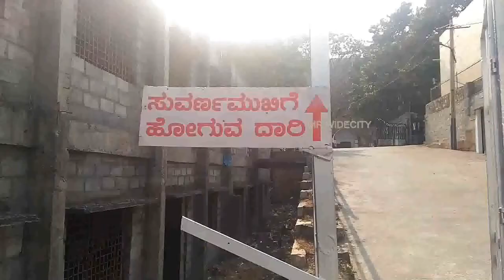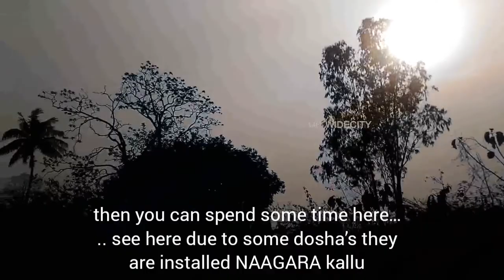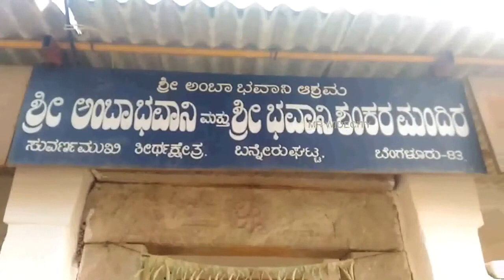BANNERGHATTA FOREST Bangalore || ಬನ್ನೇರುಘಟ್ಟ ಅರಣ್ಯ ಬೆಂಗಳೂರು|| Save Forest with Widelife Animals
Within the Bannerghatta forest, you can walk two kilometer, there is no save Forest, Save Wildlife Animals

restrictions ,,,bus maintain  the clean,
it’s Good to those in Bangalore and These fields are located close to the Bannerghatta National Park
..But Do not drink alcohol and Do not break the glass bottle..please don’t use the plastic product inside the Jungal, Hidden Place in Bangalore

Kannada vlog
*Lord Narasimha
* Lord Sampangi…and *Lord hanuman.. located behind the Champakadhama temple.Champakadhama Temple,,,
Near To Bannerghata National Park,
Bannerghatta Road, Bangalore - 560076.